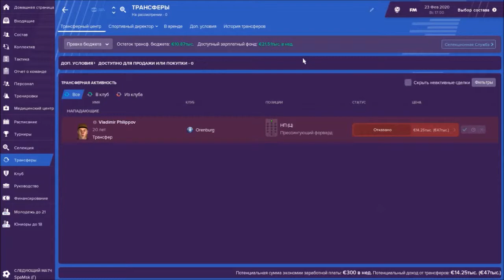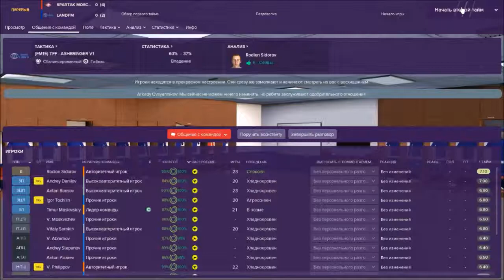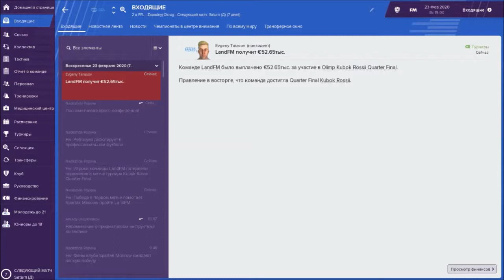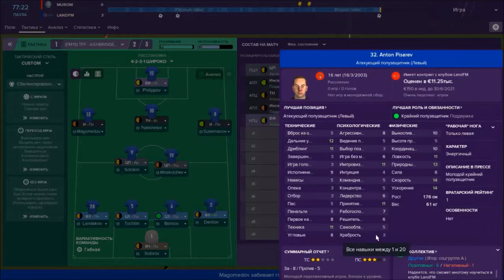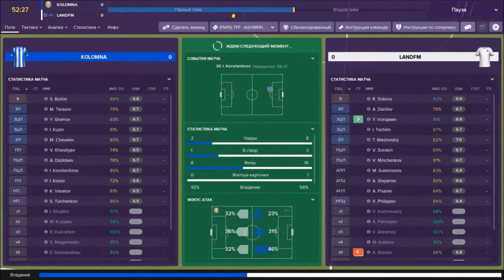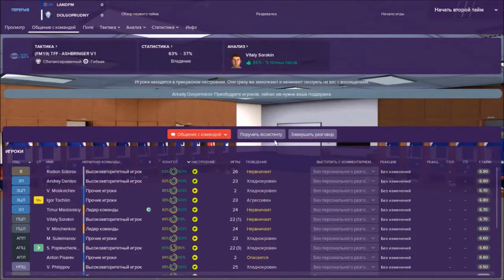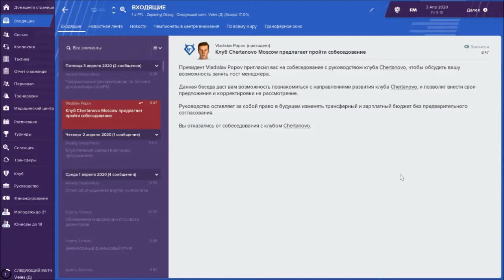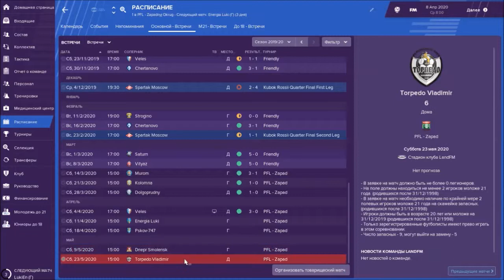LandFM в Football Manager 2019 #11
Дотянуться до Спартака